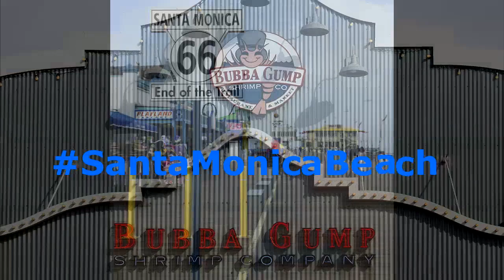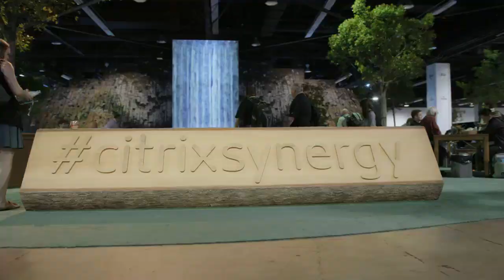CitrixSynergy (SightSeeing Edition)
We had some spare time to do some sightseeing before Citrix Synergy started. We visited a few beaches near LA and the griffith observatory :-) Also watch